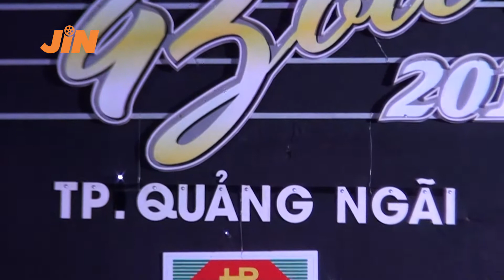JIN Dem 2 Ban Ket 1 Cum 4 Bolero TP Quang Ngai 2016 12